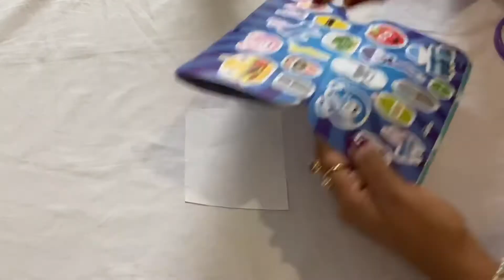DIY | How To Make Beautiful Rakhi At Home | 4 Easy Rakhi Making At Home | Raksha Bandhan 2020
Hi friends
This santoshi 😍

This video is about making a rakhi at home